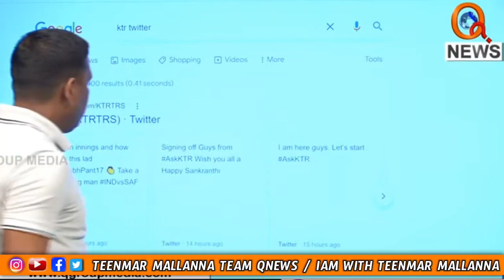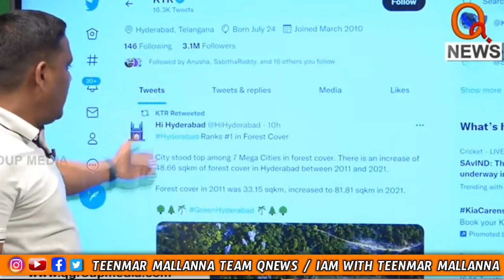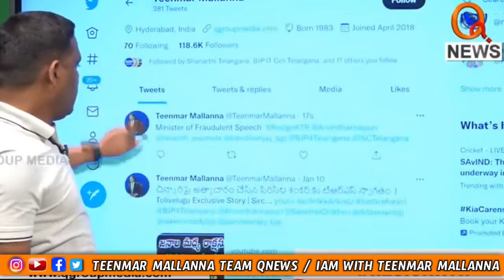Ask KTR డ్రామా షురూ & Revanth Reddy || teenmarmallannateamqnews || @TeenmaarMallannaOfficial TEENMARMALLANNA